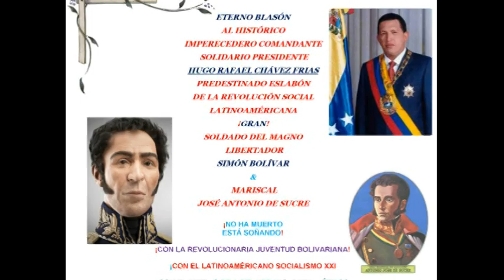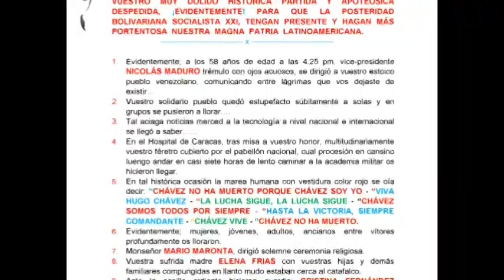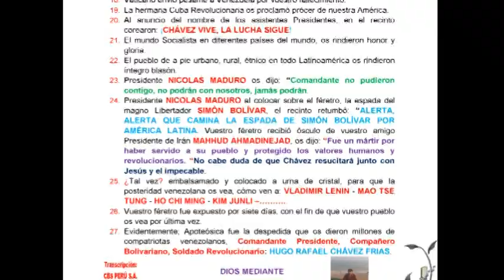ETERNO HOMENAJE Y RECUERDO A HUGO CHAVEZ FRIAS - ANTONIO ROBERTO VEGA ASTOCAZA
contiene video homenajes y recuerdos al fallecido presidente de Venezuela Hugo chavez Frias